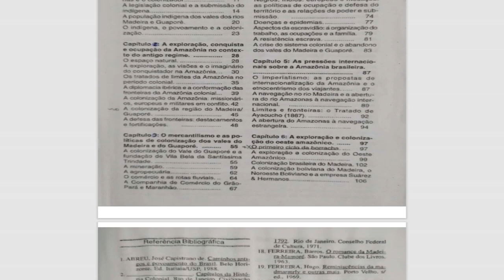orondoniano - documento #𝟏𝟖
obra: História Regional (Rondônia) -, (Teixeira & Dante, 2003) -
𝚘 𝚙𝚛𝚘𝚓𝚎𝚝𝚘 𝚘𝚛𝚘𝚗𝚍𝚘𝚗𝚒𝚊𝚗𝚘 𝚗𝚊̃𝚘 𝚟𝚒𝚜𝚊 𝚏𝚒𝚗𝚜 𝚕𝚞𝚌𝚛𝚊𝚝𝚒𝚟𝚘𝚜 - 𝚝𝚎𝚗𝚍𝚘 𝚌𝚘𝚖𝚘 𝚞́𝚗𝚒𝚌𝚘 𝚘𝚋𝚓𝚎𝚝𝚒𝚟𝚘: 𝚘 𝚍𝚎 𝚜𝚊𝚕𝚟𝚊𝚐𝚞𝚊𝚛𝚍𝚊𝚛 𝚊 𝚖𝚎𝚖𝚘́𝚛𝚒𝚊 𝚛𝚎𝚐𝚒𝚘𝚗𝚊𝚕 - 𝚖𝚊𝚒𝚜 𝚎𝚜𝚙𝚎𝚌𝚒𝚏𝚒𝚌𝚊𝚖𝚎𝚗𝚝𝚎 𝚊𝚚𝚞𝚎𝚕𝚊 𝚍𝚘 𝚎𝚡𝚝𝚛𝚎𝚖𝚘 𝚗𝚘𝚛𝚝𝚎 - 𝚗𝚘 𝚎𝚜𝚙𝚊𝚌̧𝚘 𝚁𝚘𝚗𝚍𝚘̂𝚗𝚒𝚊 - 𝚜𝚎𝚗𝚍𝚘 𝚞𝚖 𝚛𝚎𝚙𝚘𝚜𝚒𝚝𝚘́𝚛𝚒𝚘 𝚍𝚎 𝚟𝚒𝚟𝚎̂𝚗𝚌𝚒𝚊𝚜 - 𝚍𝚎𝚜𝚝𝚊𝚜 𝚙𝚊𝚛𝚊𝚐𝚎𝚗𝚜 ...